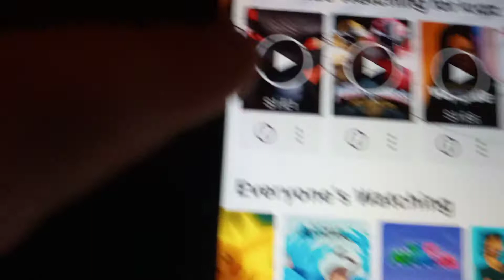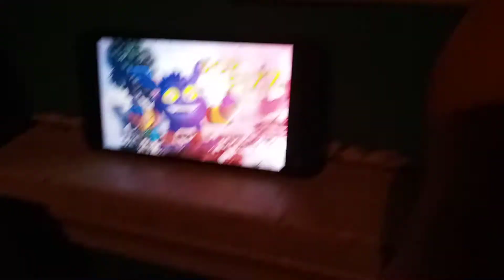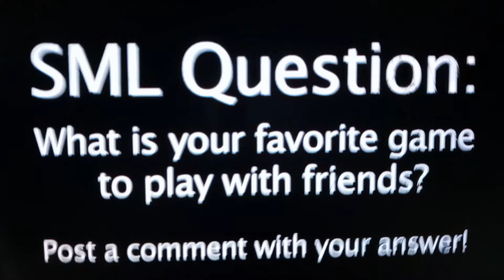Skylanders forces episode 7: Skylanders academy in bad news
a cool new update for Skylanders forces👌